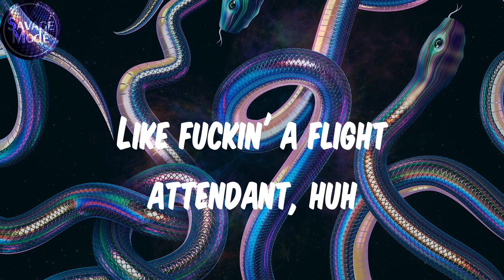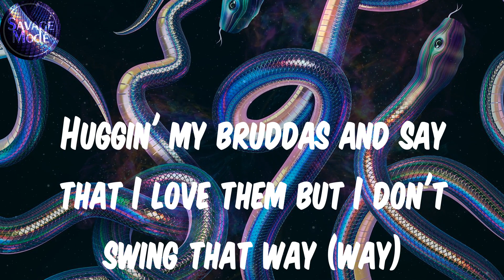Central Cee (Lyrics) - Doja